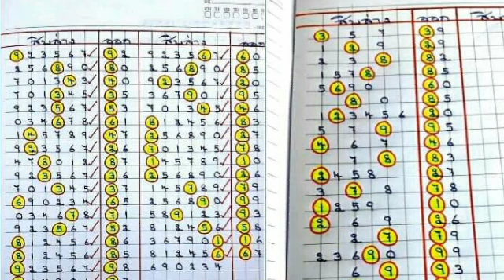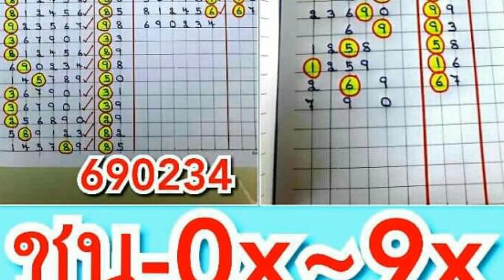2 สูตรชนกัน วิ่งล่าง เน้นหลักสิบ ตามต่อ งวด 16 12 2561